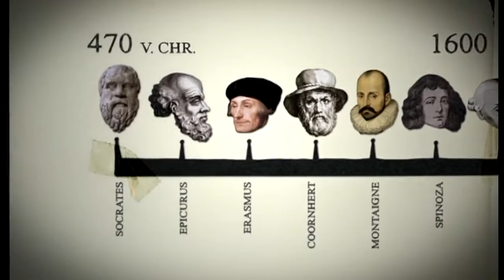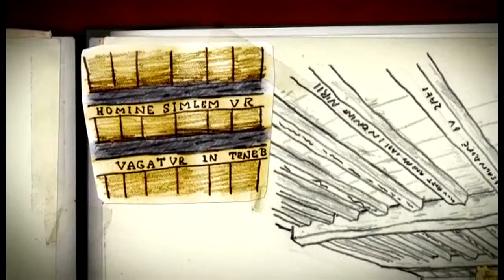25 Michel de Montaigne